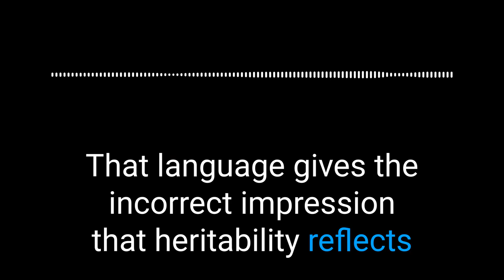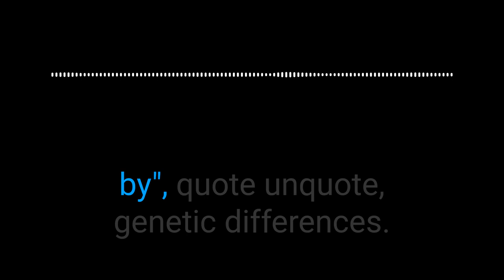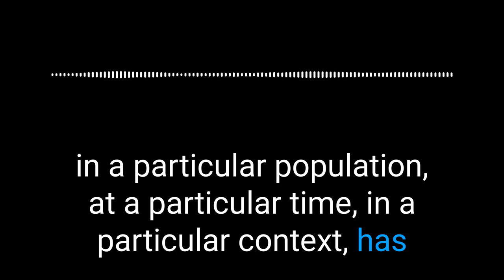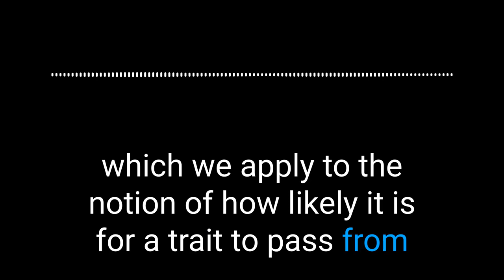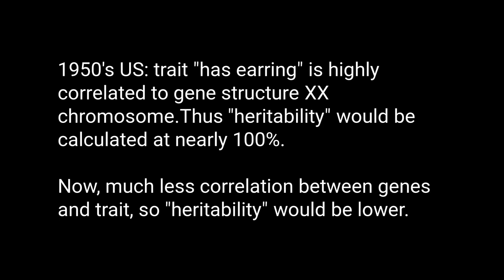#4 Our Understanding of Genetics Needs a Serious Overhaul | Dr. David S. Moore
Dr. David S. Moore of Pitzer College talks with Dr. Zain Hakeem of RiverRock Medical about Dr. Moore's books (I do not receive any compensation or affiliate payment for these links):
The Dependent Gene: The Fallacy of "Nature vs. Nurture",
The Developing Genome: An Introduction to Behavioral Epigenetics

The Dependent Gene is primarily about deconstructing the notion of genetic determinism by pointing out how even things that seem exclusively genetic, like eye color, hair color, or height, in fact have environmental factors. Furthermore, there are major confounding factors in commonly cited "twin studies", and in fact monozygotic twins (or even animal clones) can have major differences based on environment and developmental differences.

These facts are often ignored in the popular media that hypes the dream that genetics will create technologies to alter human outcomes like cancer, addiction, or obesity.

In contrast, Dr. Moore says that the real science is much more complex, because genes and environments *interact*, reciprocally, to create observed outcomes.

Dr. Moore's main argument is that genes are not a blueprint for life, and that the way we commonly think about genetics is overly simplistic. He notes that the term "gene" does not have a clear definition, and that molecular biologists are not entirely sure what it means. He explains that a single segment of DNA can give rise to multiple different outcomes, and that the final expression of a gene can vary depending on factors such as mRNA splicing.

Dr. Moore also challenges the concept of heritability, which is often used to describe the degree to which genes cause traits. He points out that heritability is a statistical measure of the correlation between genetic variation and trait variation in a particular population at a particular time and context. This has nothing to do with the intuitive notion of inheritability that people apply to the likelihood of traits passing from parents to offspring.

Dr. Moore emphasizes that traits are always open to environmental influence, and that understanding how the genome functions requires knowing what other molecules it interacts with, as well as when and why. He suggests that the framework of genetics as a one-way blueprint is flawed, and that the environment can turn genes on and off and choose what to express.

Dr. Moore highlights that the causal relationships between genetics and outcomes are correlative, and that much is still unknown about how genes and environment interact. He concludes by noting that while doctors have good reasons to want to sound confident about what is known, acknowledging what is unknown is important for advancing scientific understanding.